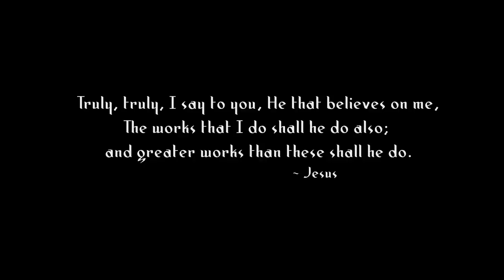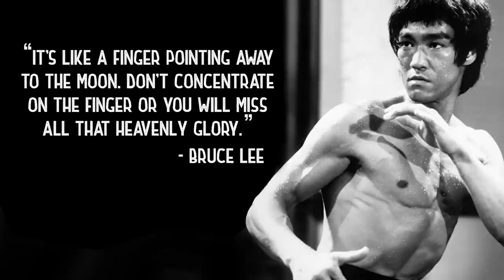Timeless Stories For a Higher Wisdom (Volume 1)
Recently we asked the audience what might make Patch Parables more interesting, and the overwhelming majority said “they’re too short!” Now, the time it takes to fully draw and animate a parable is actually exceptionally high, but here’s a balanced compensation - a compilation of all of Season 1 of Patch Parables! Enjoy :)

Explore the Spirit Science Starter Kit and elevate your consciousness today!

Thank you so very much for taking the time to read this, and connect with our intentions. If you wish to explore the mysteries further right now and experience the transformation everyone is talking about, follow this link to delve deeper with us today 🙌